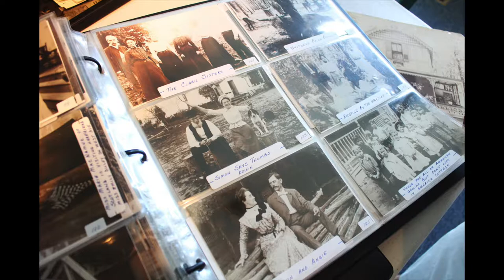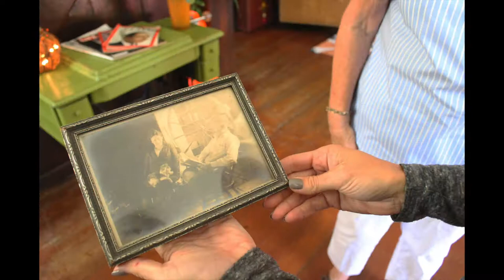Historic Pitman NJ